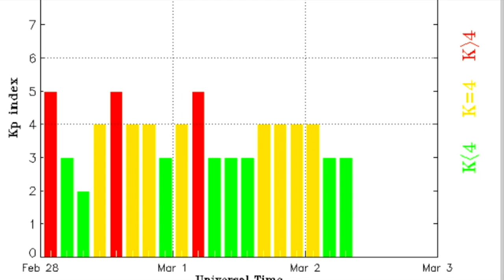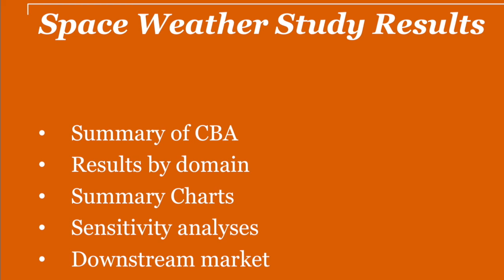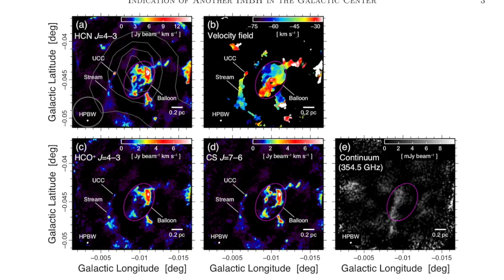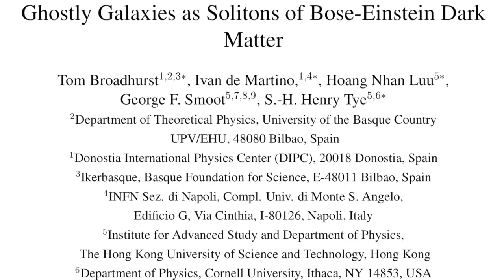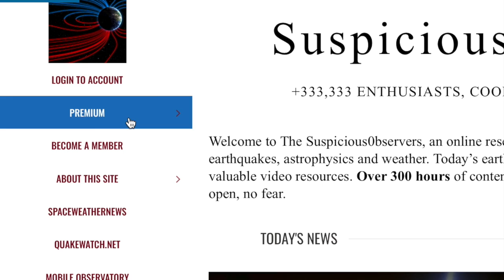Tornado, Earthquake, Space Weather Risk Study | S0 News Mar.2.2019